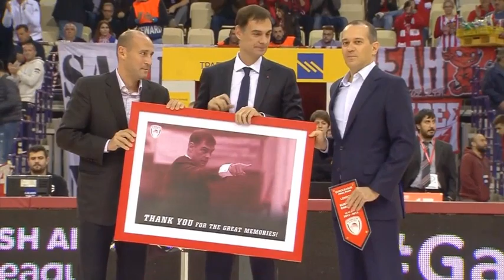Olympiakos is honoring Bartzokas